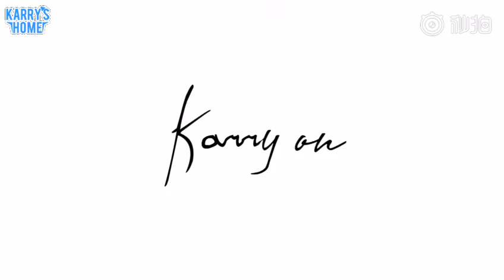[Vietsub] Khải Boss nói về hành trình Milan gấp gáp vỏn vẹn chỉ trong 5 giờ đồng hồ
Vtrans: Nina
Time: Kim
Encode: Meomeo